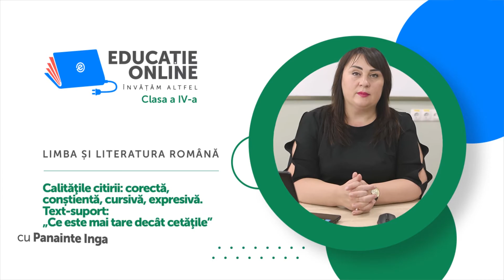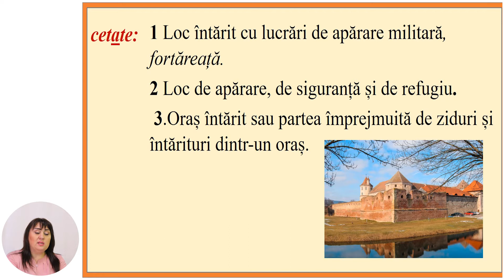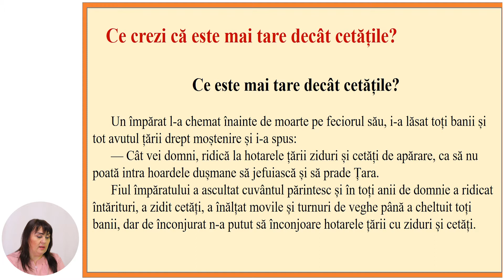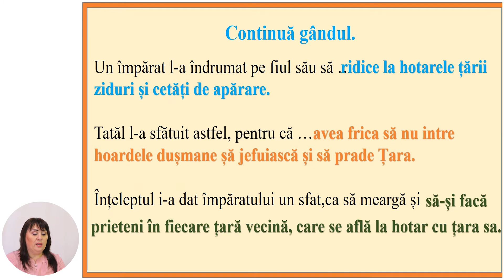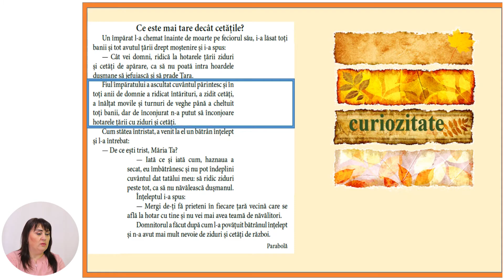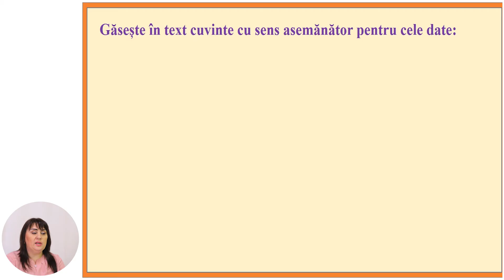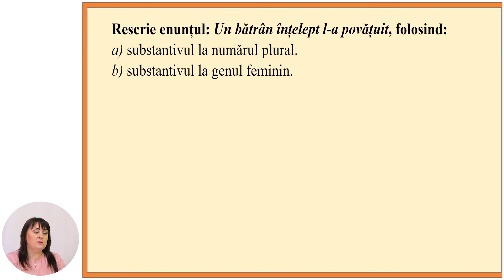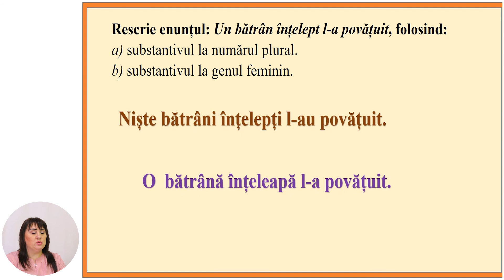Limba și literatura română, Clasa a IV-a, Calităţile citirii: corectă, conștientă, cursivă...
Tema: Calităţile citirii: corectă, conștientă, cursivă, expresivă. Text-suport:
„Ce este mai tare decât cetăţile”
Profesor: Panainte Inga
Autor: Panainte Inga

   Partenerii de implementare a proiectului în etapa a doua: Direcția generală educație, tineret și sport a Consiliului municipal Chișinău, Centrul de Tehnologii Informaționale și Comunicaționale în Educație, Clasa viitorului - Centrul Național de Inovații Digitale în Domeniul Educației,  TEKWIL -  Centrul de excelență în Domeniul TIC , Universitatea Tehnică a Moldovei și Academia de Inovare și Schimbare prin Educație.Istoria, Clasa a VI-a, Istoria, Clasa a VI-a,